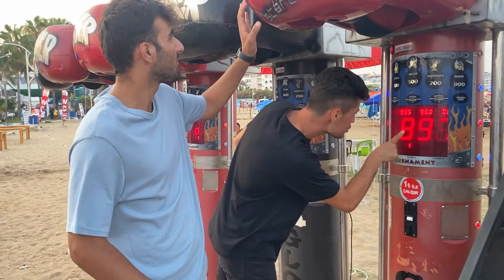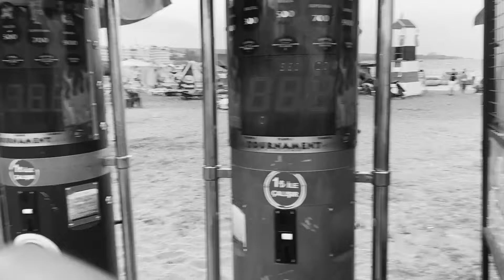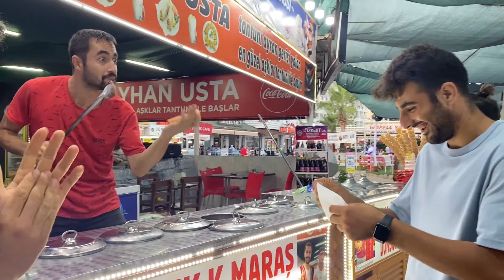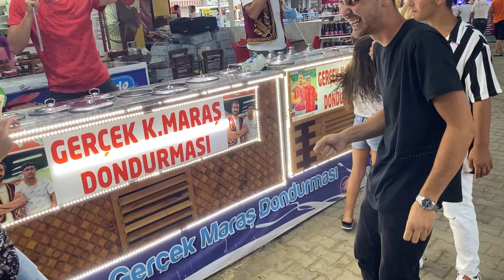EFSANE VLOG!!! / TWO MAN (KIZKALESİ)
MERHABA ARKADAŞLAR BİZ ÇEKERKEN ÇOK EĞLENDİK UMARIM SİZDE İZLERKEN KEYİF ALIRSINIZ.